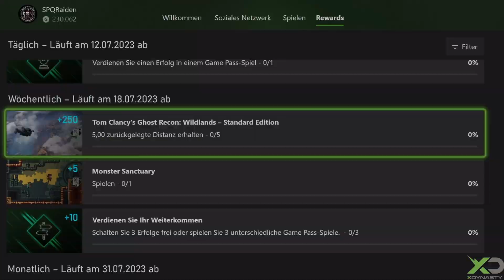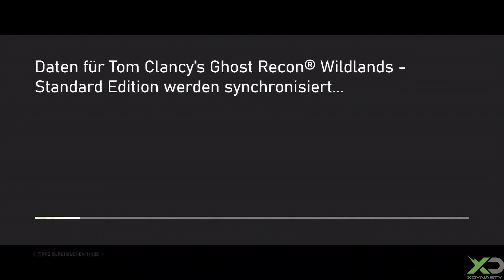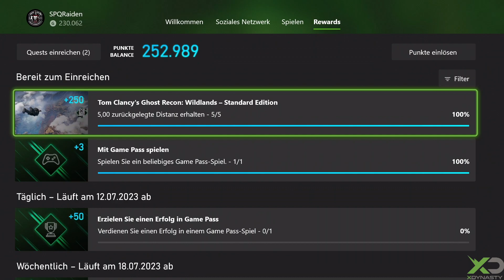Xbox Game Pass Quest Juli 2023 - Leitfaden mit Ghost Recon: Wildlands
Die Xbox Game Pass App bietet euch jede Woche Quest in unterschiedlichen Spielen. Wir erklären euch, wie ihr diese am einfachsten löst. In diesem Video seht ihr die Quest mit Ghost Recon: Wildlands auf der Xbox Series X.